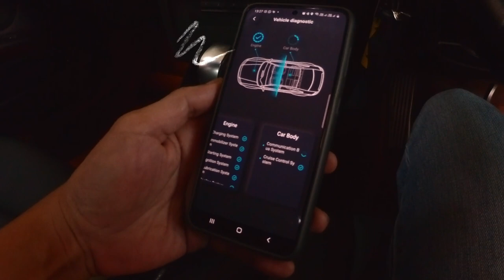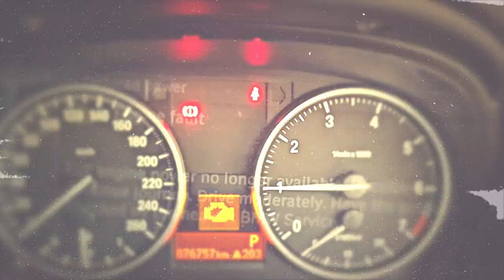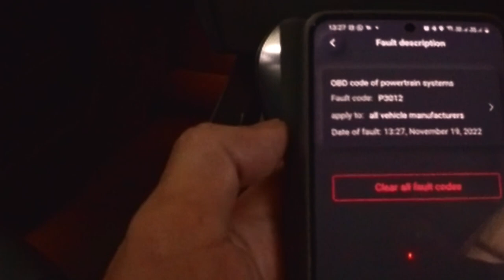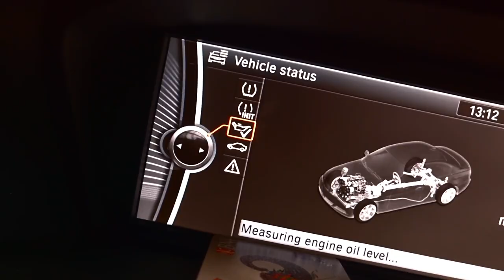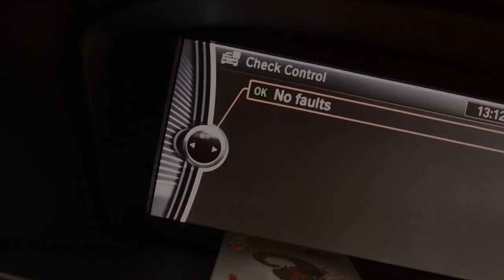WKNDR AUTO : Resetting Your BMW Yourself and Save Money!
Recommended OBD Scanner

Have a BMW e90 and want to know how to reset its computer? This video will show you some simple tips to do just that. In less than five minutes, you can have your BMW running like new again.

0:00 Intro
0:30 OBD Scanner
0:45 Check all sensors
1:34 Installing OBD
2:00 Scan using OBD
4:31 Summary
4:41 Closing